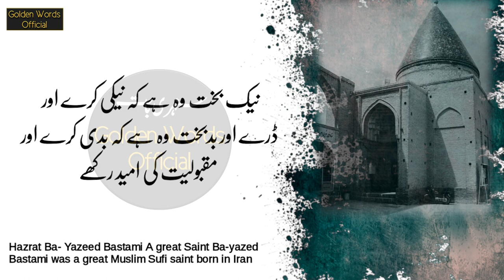BAYAZID BASTAMI Quotes | Spiritual Thoughts by Bayazi Bastami - HAZRAT BA-YAZEED BASTAAMI RA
BAYAZID BASTAMI Quotes
Allah Ka
Dost Ha Jis Mein 3 Khoobian Hein
BAYAZID BOSTAMI Quotes
Agar Koi Bemaar
Hai To Bhe Woh Khush Qismat Hai Kyun Keh
HAZRAT BA-YAZEED BASTAAMI RA
QUOTATIONS
A Great Waliuallah
Sufi Thoughts
BAYAZID BASTAMI
Teen Batain Yaad Rakho
Bayazid Bastami Mazar
Nafs Ka Khurak aur uska ilaj
Nafs ka ilaj

Bayazid Bastami Spiritual Thoughts Best Islamic Quotes are presented by Golden Words Official we are continuously sharing Quotes of Imam Ghazali, Imam Hanifa, Imam Shafi Quotes, Moulana Rumi, Hassan Basri Quotes, Junaid Baghdadi Quotes, Bayazid Bastami Quotes and others Sufi Quotes and much more. In this video. Please watch complete video Hazrat Bayazid Bastami Sufi thoughts in Urdu Aqwal e Zareen.

HASSAN BASRI Quotes in Urdu | Kutay Ki 10 Adataty Jo Har - Great Sufi Saint HASSAN BASRI RA THOUGHTS

IMAM SHAFI URDU QUOTES 3 things are give power to men body | Imam Shafi Quotes in Urdu - Best Quotes

IMAM JAFAR SADIQ RA Rohani Thoughts | Dunya Ka Sab Say Bara Zuhud Imam Al Jafar Best Quotes in Urdu

IMAM SHAFI Quotes in Urdu | 4 Chezain Aqal Barhate Hein - Imam Al Shafi Most Amazing Urdu Quotes

Quotes About ALLAH | Agar tum nay achay kaam kiay -Islamic Urdu Quotes About Allah, Best Urdu Quotes

IMAM AL SHAFI Quotes | Us Aurat Say Hargiz Muhabbat Na Karna, Best Urdu Quotes Imam Shafi

Golden Words official has been created to share with you Quotes Aqwal zareen and Islamic Poetry.

Use comment box for any suggestions/problems

I have also uploaded
MUJADID ALAF SANI | Teen Kaam Kar Lo Allah Raazi Ho Jaye Ga
IMAM AL SHAFI Quotes
BAYAZID BASTAMI Quotes
Allah Ka Dost Ha Jis Mein 3 Khoobian Hein
Imam Al Ghazali Deep Rohaani Thoughts
Rumi Quotes in Urdu
Imam Abu Hanifa Quotes in Urdu
Imam Al Shafi Quotes in Urdu
IBN-UL-Arabi Quotes Sufism
Sufi Quotes in Urdu
Molana Tariq Jamil Quotes
Shaikh Saadi Quotes
Arasto Quotes
Aflatoon Quotes
Urdu Quotations
Ghous e Azam Quotes
IBN-E-SINA Quotes
Imam Ghazali Quotes in Urdu
Abdul Qadir Gilani Quotes
Golden Words official
imam shafi quotes
imam al shafi
al shafi
imam shafi quotes
imam shafi quotes in urdu
urdu islamic quotes
islamic quotes
urdu quotes
hindi quotes
amazing urdu quotes
best quotes
heart touching quotes
golden words
islamic status
imam shafi quotations
imam shafi thoughts
islamic thoughts
shafi quotes
imam abu hanifa
imam shafi urdu quotes
imam ghazali
rumi quotes
quotes about life
islamic quotes by imam shafi
adab imam shafi
imam shafi quotations
islamic bayyan
islamic videos
hazrat imam shafi lines
hazrat imam shafi lectures
imam shafi hadees
imam shafi ki baatain
islamic lines
islamic thoughts
imam shafi thoughts
islamic quotes and thoughhd
islamic baatain
sufi quotes
sufi adab
sufi lines
sufi quotes bayyan
aqwaal e rohaani
rohaani aqwaal